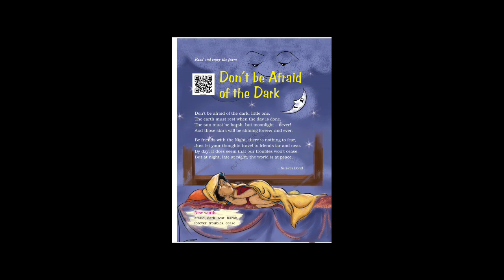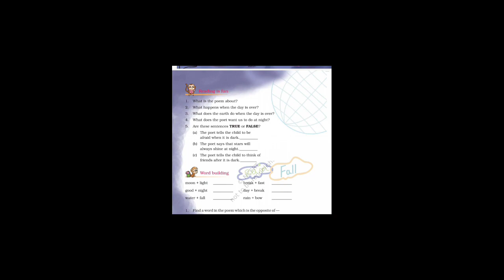UNIT 5 DON'T BE AFRAID CLASS 4 ENGLISH